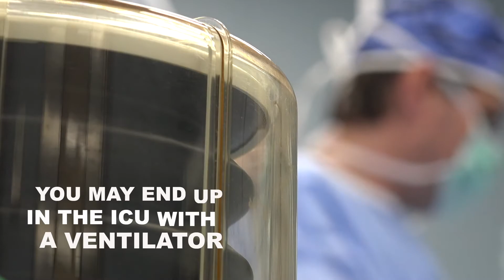Recovering from COVID-19, a Tribal Elder Experience with Casper Appenay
Official PSA from the Shoshone-Bannock Tribes

Casper Appenay, Tribal Elder and Land Use Policy Commissioner with the Shoshone-Bannock Tribes, shares his experience in the battle against COVID-19 this winter.  We strongly advise you to research the CDC website, as well as consult with a medical professional with any needs.

The Shoshone-Bannock Tribes take  the spread of COVID-19 seriously and are doing all possible to educate the public on ways to combat and prevent the COVID-19 virus.

For more information on the COVID-19 please visit the CDC website or our Website and YouTube page:

SE Idaho COVID-19 Hotline: (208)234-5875
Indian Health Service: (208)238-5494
Shoshone-Bannock Tribes Community Health Center:(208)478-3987
Shoshone-Bannock Tribes Counseling and Family Services (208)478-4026